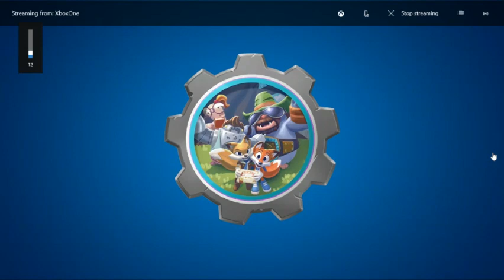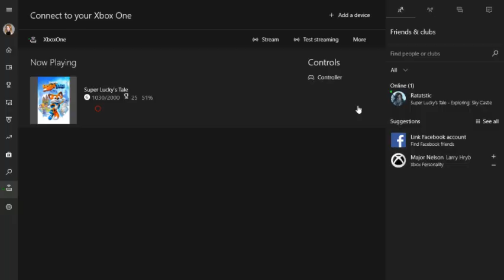SUPER LUCKY'S FAIL- Super Lucky's Tale Part 2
Let's play Super Lucky's Tale, a cute platformer that's surprisingly difficult! Or maybe it's just us.
In this episode, we finally get past level two and then past level three! Making some serious progress now! :)